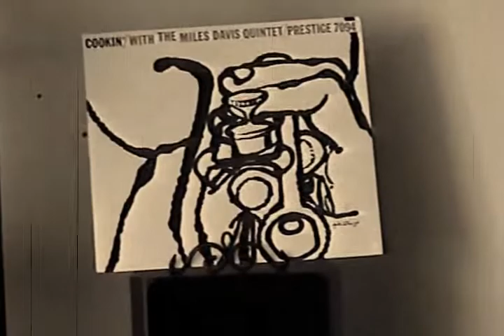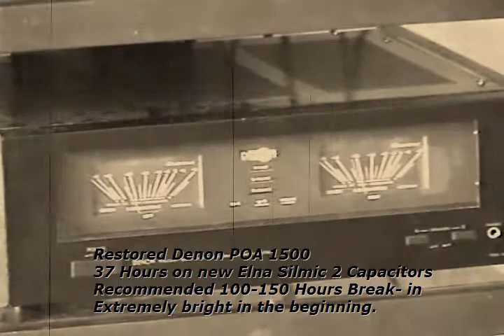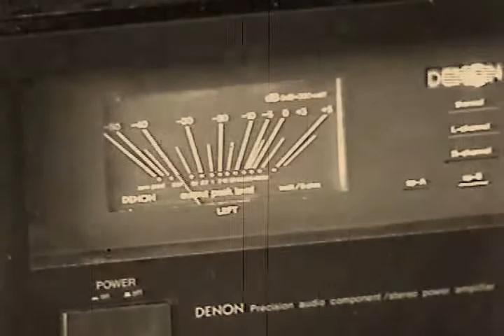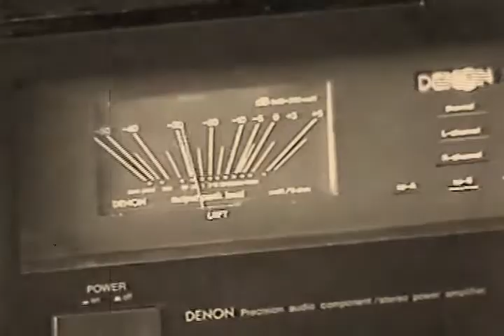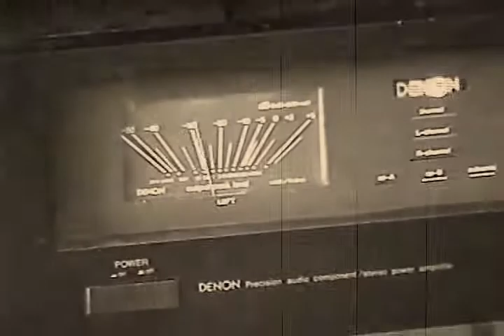Rega P25 Plays My Funny Valentine by the Miles Davis Quintet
Cookin' with the Miles Davis Quintet is an album recorded in 1956 by Miles Davis. Two sessions on the 11th of May 1956 and the 26th of October in the same year resulted in four albums—this one, Relaxin' with the Miles Davis Quintet, Steamin' with the Miles Davis Quintet and Workin' with the Miles Davis Quintet. This was the first of the four to be released.